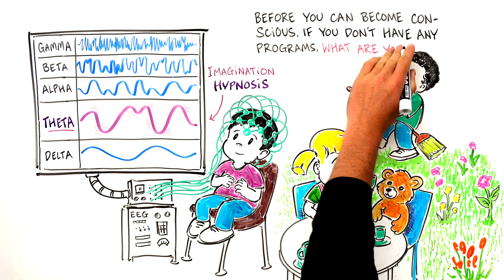How We Are Programmed at Birth - Bruce Lipton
Bruce Lipton (born October 21, 1944) is an American developmental biologist noted for his views on epigenetics.

In his book The Biology of Belief, he claims that beliefs control human biology rather than DNA and inheritance. Lipton's contentious claims have not received attention from mainstream scienceLipton received a B.A. in biology from C.W. Post Campus of Long Island University in 1966 and a PhD in developmental biology from the University of Virginia in 1971. From 1973 to 1982, he taught anatomy at the University of Wisconsin School of Medicine, before joining St. George's University School of Medicine as a professor of anatomy for three years. Lipton has said that sometime in the 1980s, he rejected atheism and came to believe that the way cells function demonstrates the existence of God.

From 1987 to 1992, Lipton was involved in research at Pennsylvania State University and Stanford University Medical Center. Since 1993, he has been teaching in non-tenured positions at primarily alternative and chiropractic colleges and schools.

Lipton has received the 2009 Goi Peace Award